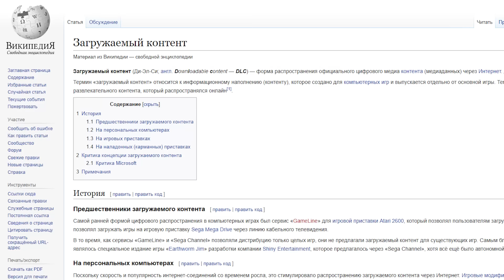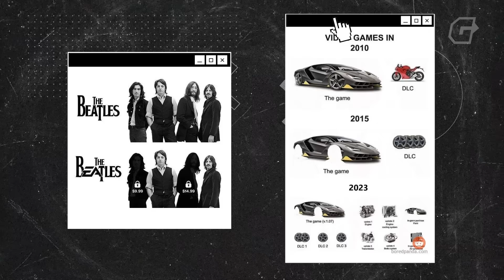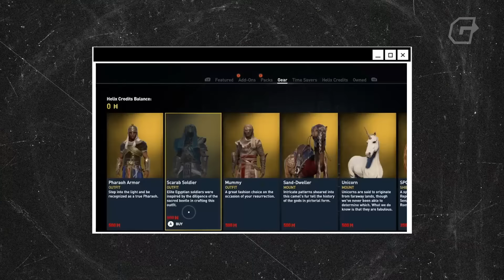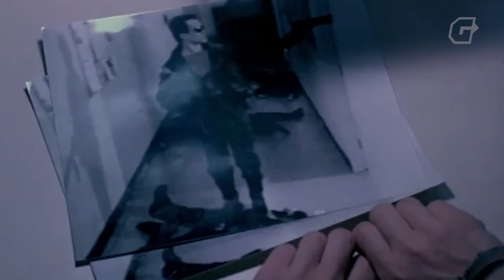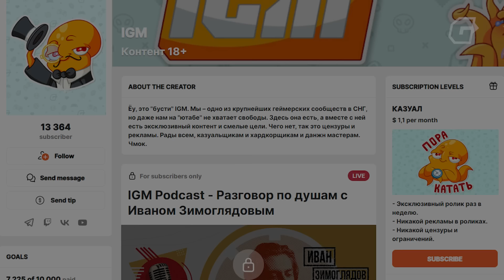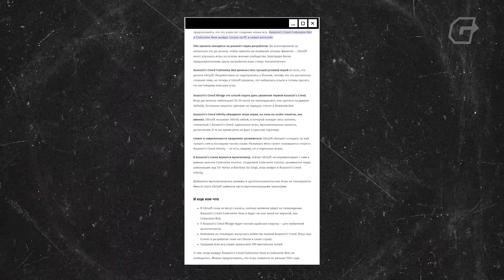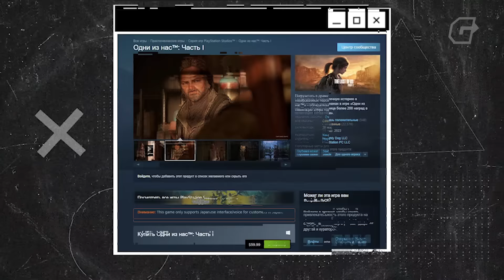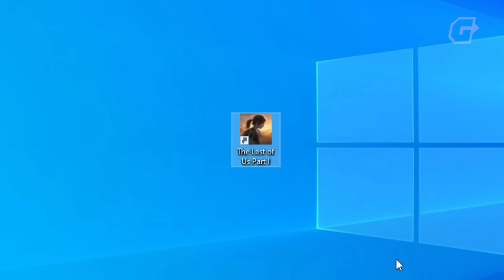ЗА***ЛО. ИГРЫ-DLC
Мы нередко слышим, что новые части франшиз всё больше похожи на дополнения для, а не на полноценные продолжения. Нам это порядком надоело и мы решили расставить все точки над “i”. Где правы геймеры, а где разработчики? Что делать с сиквелами-DLC? Как вообще так получилось, что продолжения похожи на первый части и почему так было всегда?